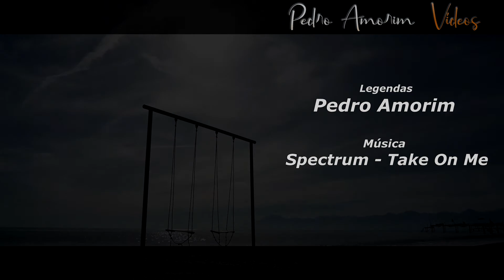Spectrum - Take On Me - versão Eurodance (Legendado em Português)